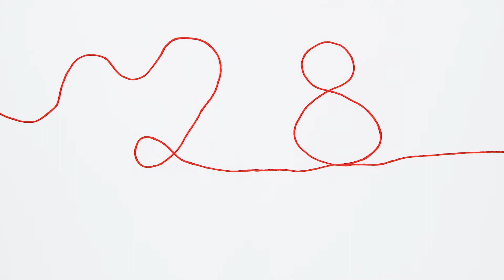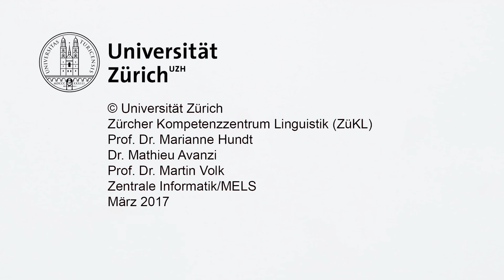Tour de Suisse: ton accent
Dans le cadre de notre projet; nous cherchons à savoir comment les Suisses perçoivent leurs accents. Cette vidéo a pour but de vous expliquer ce qui nous intéresse, comment contribuer et pourquoi nous avons besoin de vos données pour exploiter les résultats.